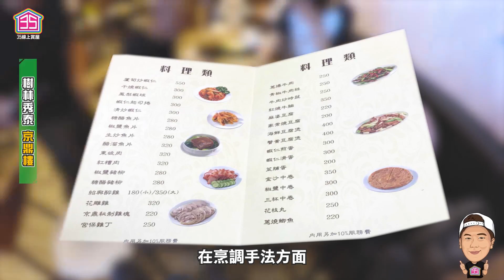【35旅遊趣】 ☛新北市樹林秀泰影城7F「京鼎樓」☚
您餓了嗎？不管你在什麼時間點看到，就是要讓你覺得餓！

這個系列是我們參訪新建案的實境紀錄，若需要更多的資訊請上網搜尋哦！希望大家喜歡我們的節目，我們會陸續製作更多的完整賞屋影片的！
也歡迎各大建案來信邀請我們參觀合作！